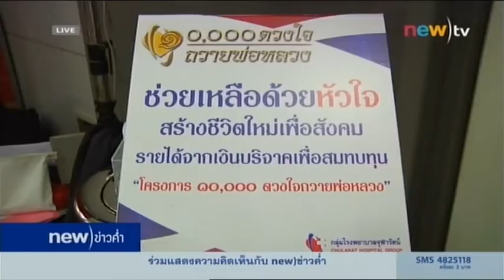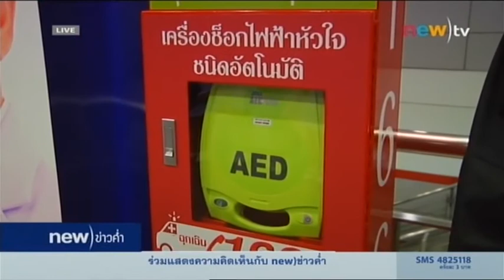ืnew)tv18 | นิวข่าวค่ำ 13มิ.ย.58 รายงาน โครงการ 1หมื่น ดวงใจถวายพ่อหลวง